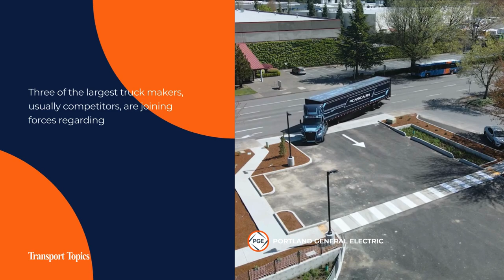Update: Truck Manufacturers Form Zero-Emission Partnership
Powering America’s Commercial Transportation (PACT) — launched by Daimler Truck North America, Navistar Inc., and Volvo Group North America — is setting out to educate policymakers, regulators and other stakeholders in Washington and around the nation on the zero-emission infrastructure needs of the trucking industry.